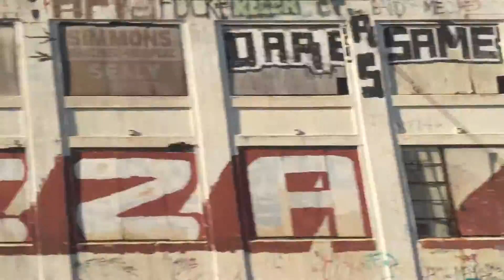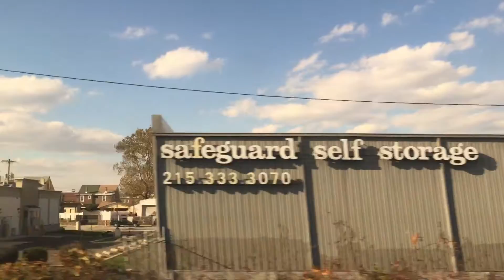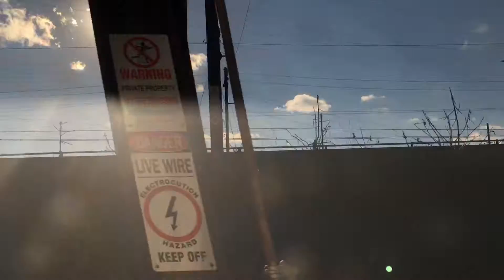Amtrak Acela arriving Philadelphia from New York, November 13, 2015 (Conveyances Series)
I will never forget this day. It was the second of two visits I made to Philadelphia in order to visit my friend Martha Freeman. My previous visit had ended with me going to New York; this one began with me coming from New York on a Friday afternoon. I was excited to be staying at a Philadelphia hotel---the Sheraton, near the 30th Street station---with an indoor swimming pool. I didn't know, when I was boarding the Acela train at Penn Station in New York—that at the same moment in Paris suicide bombers were about to unleash attacks killing 130 people, including 90 at the Bataclan theatre. News of the attack came as I was checking E-mails in my hotel room, already having had enjoyed pool, which I had to myself, and preparing to set out for dinner with Martha at the wonderful Bud & Marilyn's.